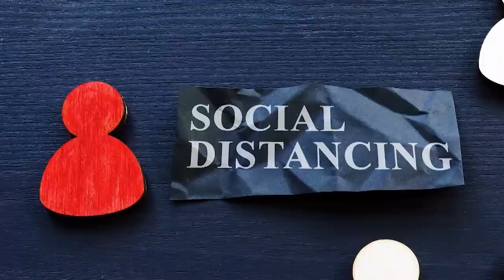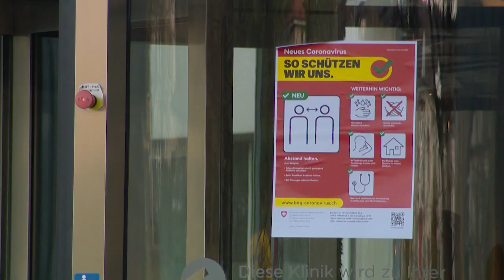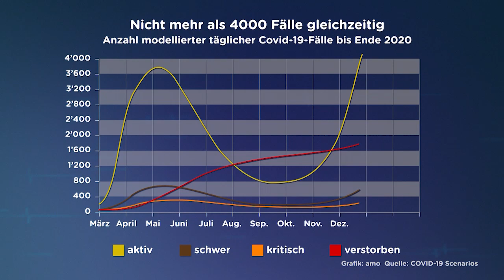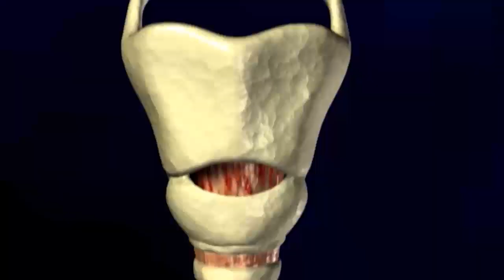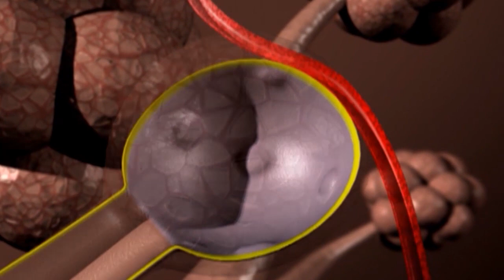Coronavirus: Massnahmen und Szenarien für die Schweiz – Gesundheitssendung CheckUp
Was bringen verschärfte Massnahmen in der Schweiz gegen die zunehmende Verbreitung des Covid19-Virus und welches sind mögliche Szenarien für unser Land?
Prof. Dr. med. Christian Ruef, Infektiologe der Klinik Hirslanden, informiert.